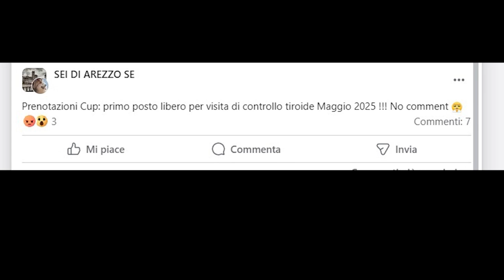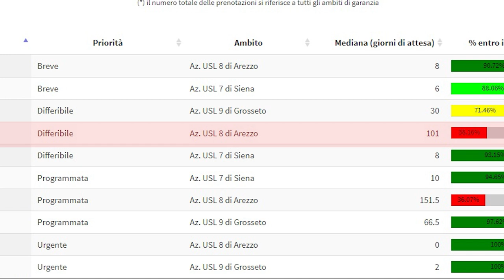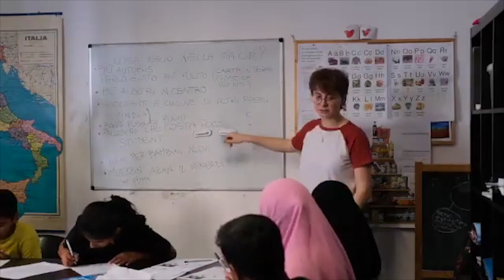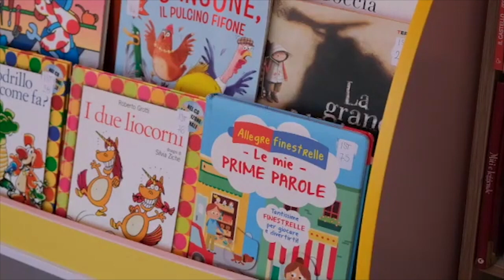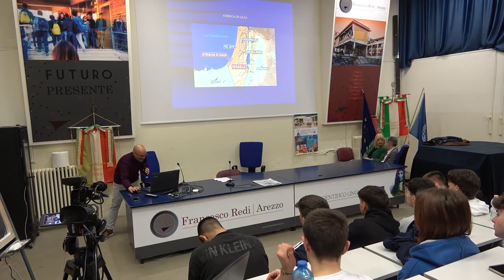Cronaca Aretina del 21.02.24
SOMMARIO

59enne “scaricato” al pronto soccorso muore poco dopo. L'automobilista che lo ha portato si dilegua senza lasciare traccia

Blitz a Campo di Marte della Polizia. Arrestato Ghanese in possesso di Eroina e Hashish occultate in un marsupio.

Derubati 2 clochard. In lacrime dai volontari della Croce Bianca, che riescono a trovare coperte e indumenti per loro

Piazza Giotto cambia volto. Presentato progetto di riqualificazione dell'area. Si trasferirà anche la mensa Caritas

Venerdì Spal-Arezzo. Prevendita biglietti sospesa. Trasferta a rischio. Indiani in campo rimescola le carte.